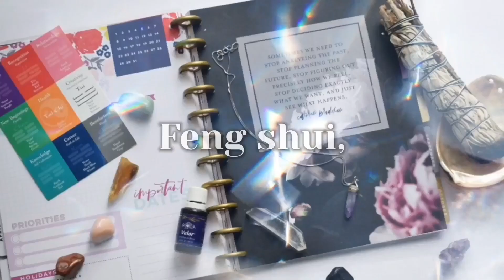Como usar corretamente a Placa Radiônica Triturador | Radionicista Márcia Dhonella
👉 Conheça a Nova Ferramenta Holística que Restaura seu Equilíbrio e Te Torna um Terapeuta Completo em Menos Tempo

Grande abraço! Namastê 🙏